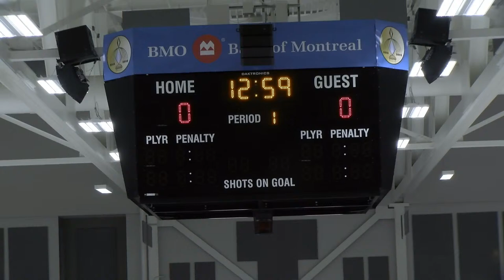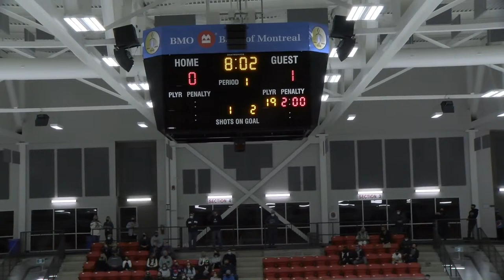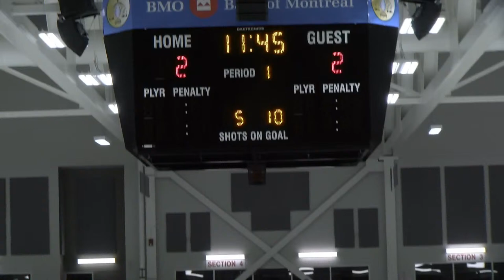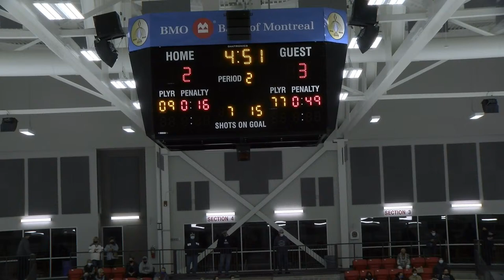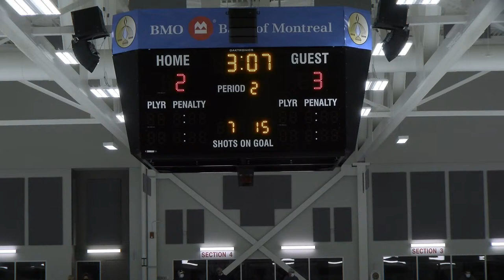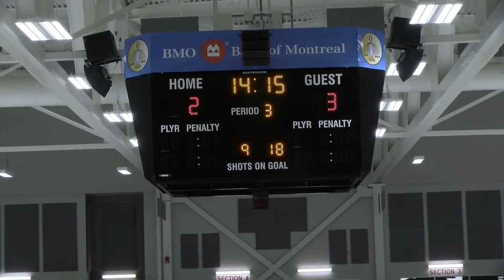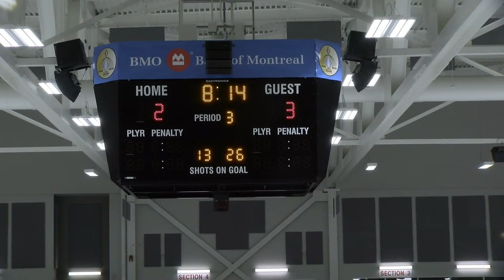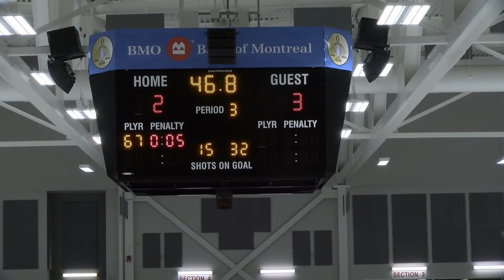CB Jets vs Kings